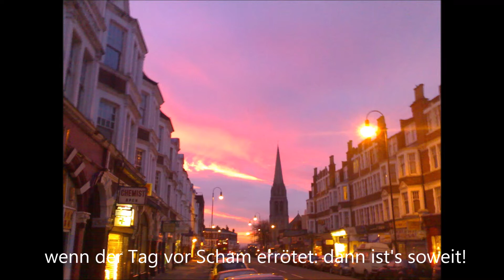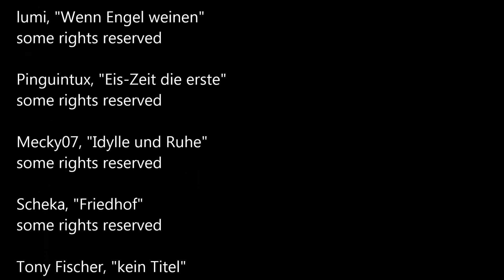sosysos feat. SeeJay-Dämonenzeit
My first co-working with SeeJay (Christina  Hitz.-vocals, Jürgen Wannenwetsch-texts). Gothic/Darkwave. Depressive, dark, brutal.